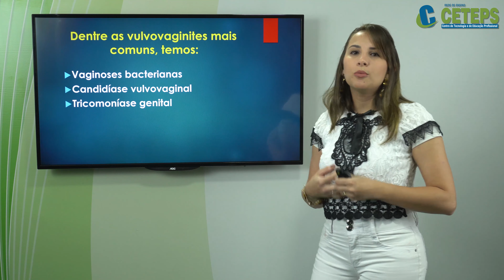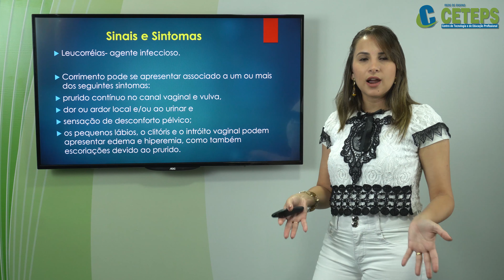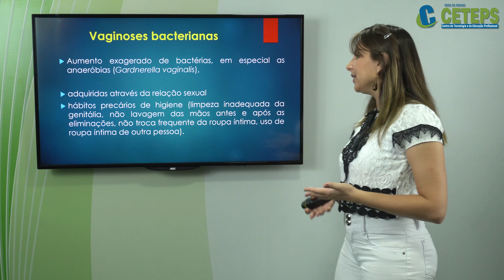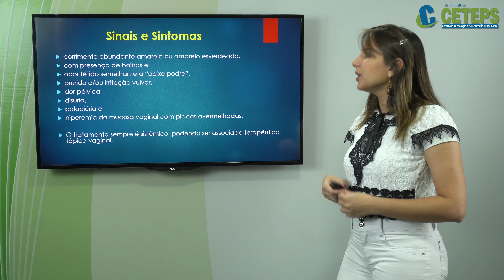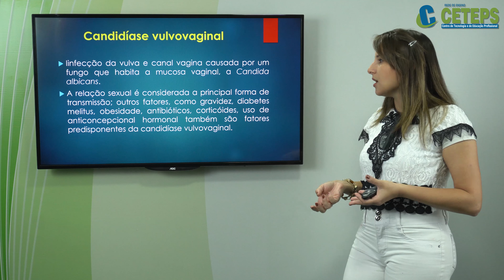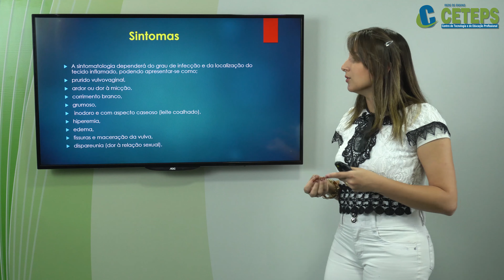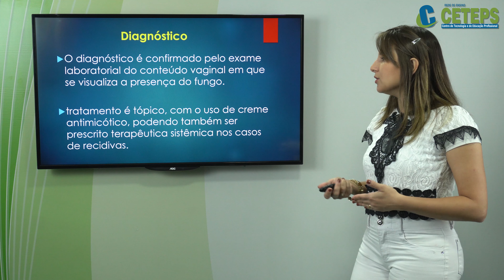Enfermagem em Saúde da Mulher Afecções Ginecológicas Parte 3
Prof  Mayara Góes